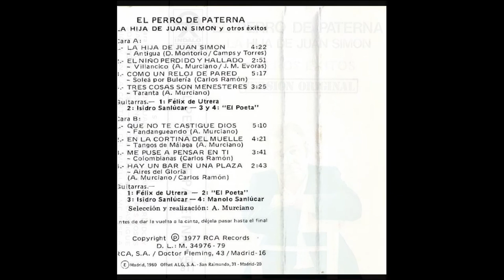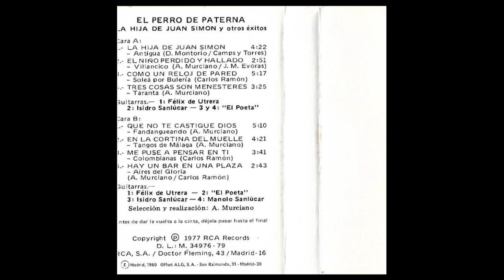El Perro de Paterna La hija de Juan Simon 1977 06 En la cortina del muelle Tangos de Malag